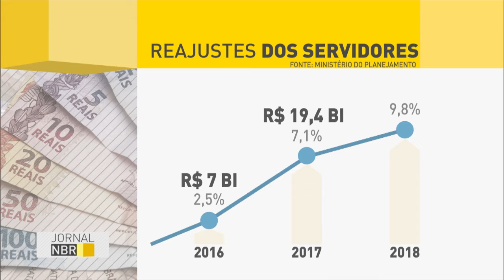Governo consegue aprovação da desvinculação de receitas até 2023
JORNAL NBR - 02.06.16: O governo federal conseguiu a aprovação de importantes projetos na Câmara dos Deputados. Entre as medidas, está a proposta de emenda à Constituição que libera a utilização pelo governo de até 30% das receitas obtidas com taxas e contribuições sociais, a chamada Desvinculação de Receitas da União (DRU). A medida também permite que estados e municípios possam usar até 30% das receitas do Orçamento de forma livre até 2023.